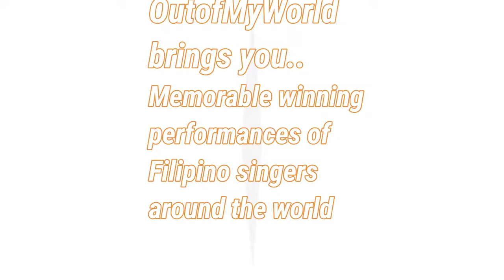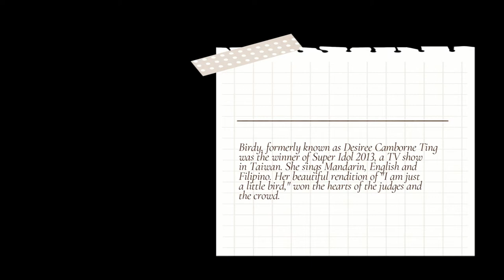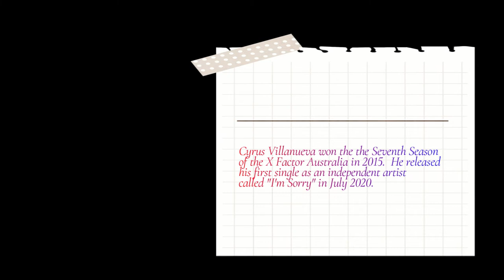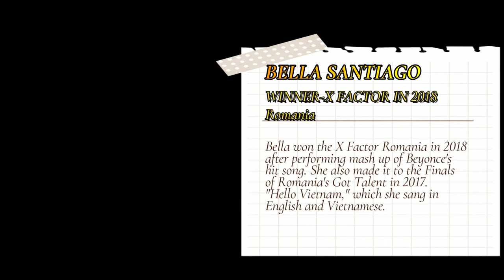Unforgettable winning performances of Filipino singers abroad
Watch the five unforgettable winning performances of Filipinos in singing competitions around the world.